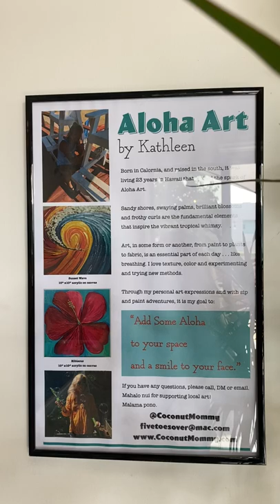"Welcome To The Jungle" Art Gallery Show at Helia Brewery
This Video shows some of Cocunut Mommy's hand painted art on Live Display at Helia Brewery.  AKA Kathleen, coconut mommy brings an Aloha Vibe to her Art, and some of the Sip-n-Paint Classes she teaches use her techniques to transform peoples ideas into an Art Experience.
There is also a link to view our upcoming class schedule.  You can also visit